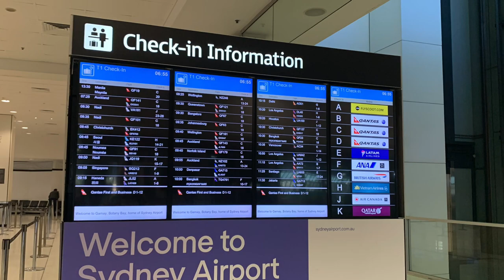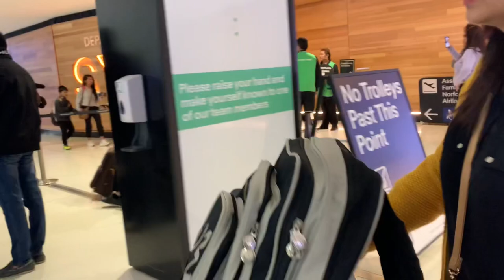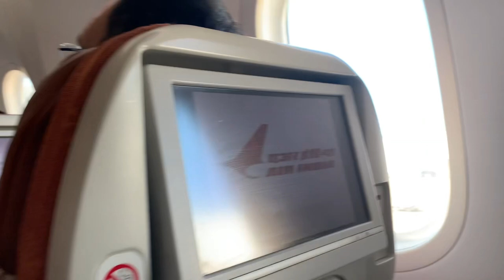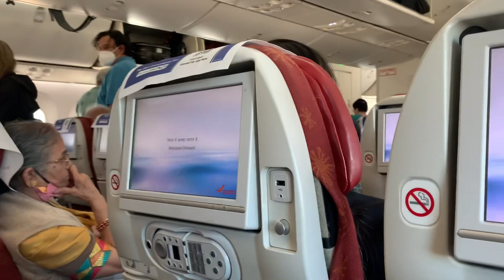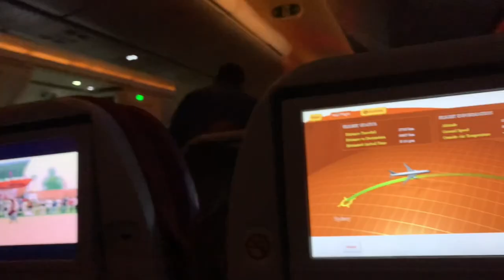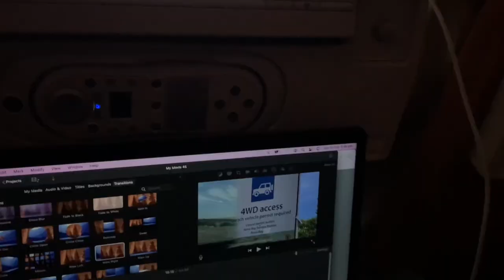Chalo India -1 | Trip from Sydney to India | Air India | Punjabi Vlogger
This video includes my trip from Sydney to India via Air India flight.